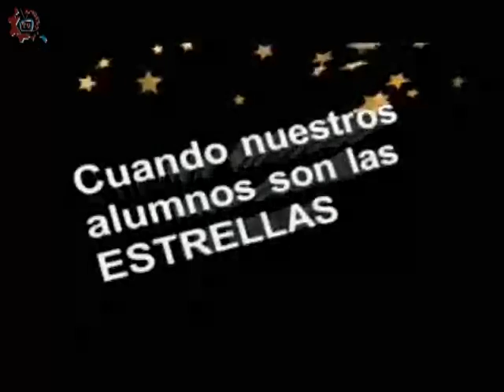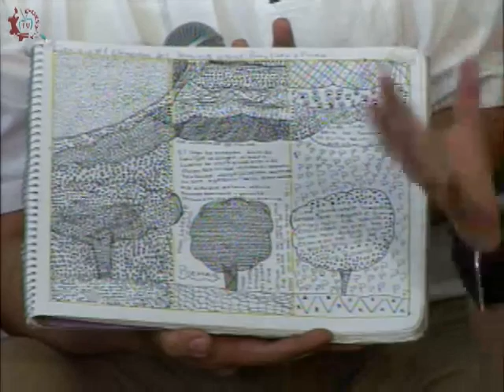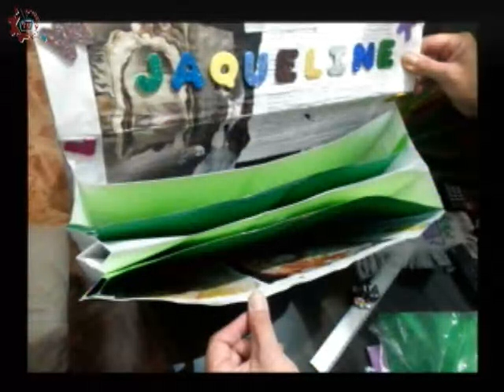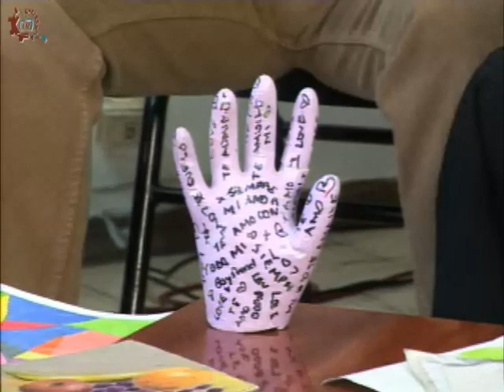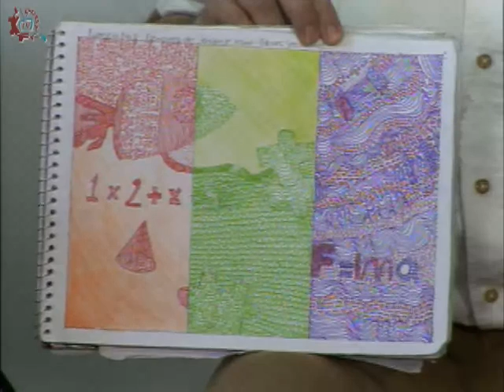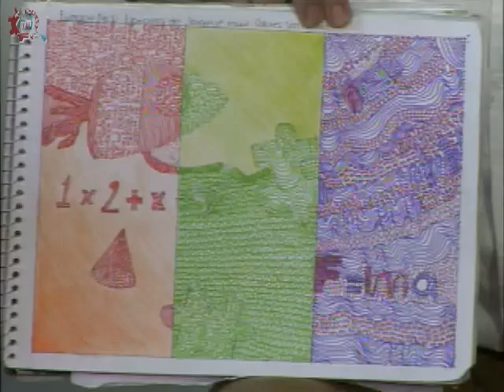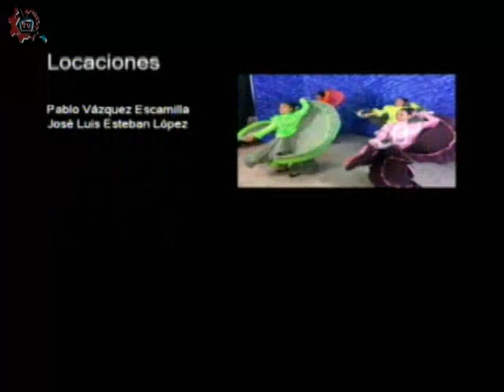20170125-CE1617/Nuestros Alumnos/Práctica de Artes -EST 53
Nuestros Alumnos. Historia Arte y Tecnología. EST 53. Invitados: Berenice, Alejandra, Hazel, Hector, Mariana. Conduce: Guillermo Gómez. Fecha de emisión: 25 de enero de 2017. Este y otros programas los puedes ver